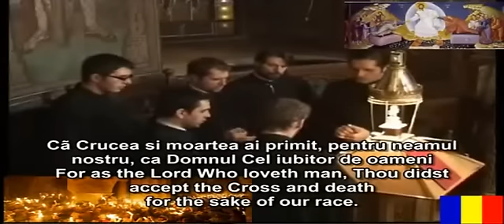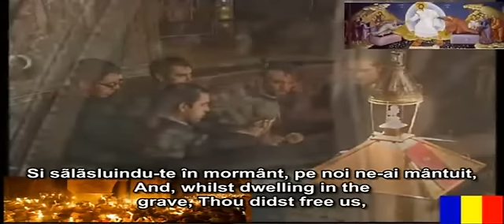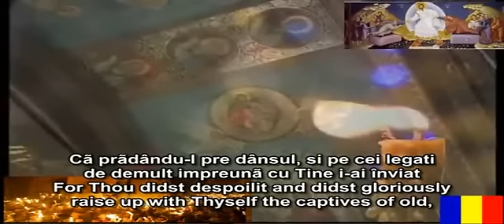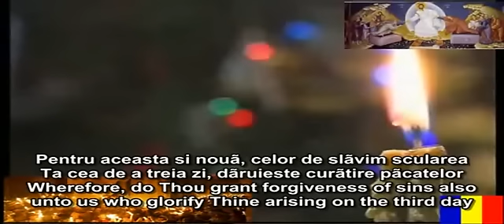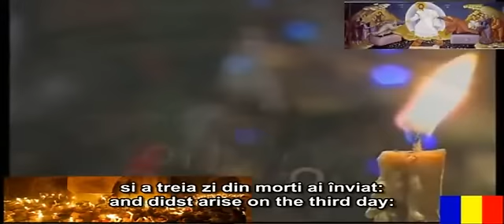christian ortodoks lagu - Paskah muzik yang sangat indah - dari Romania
The Divine Music Project
This website contains more than 6000 pages of Byzantine music in Western and Byzantine notation in the style of chanting

used on the Holy Mountain Athos.

Orthodox Advices - Romanian site about Orthodoxy in English

And now the translation of the article "How old is the orthodox faith?" using google translate:

Berapa umur iman ortodoks?

Jika anda seorang Lutheran, agama anda diasaskan oleh Martin Luther, seorang biarawan bekas Gereja Katolik, pada tahun 1517. Jika anda termasuk Gereja Inggeris, agama anda diasaskan oleh Raja Henry VIII pada tahun 1534 kerana Pope tidak akan memberikan dia perceraian dengan hak untuk kembali berkahwin. Jika anda seorang Presbyterian, agama anda ditubuhkan oleh John Knox di Scotland pada tahun 1560. Jika anda seorang Kongregasionalis, agama anda ini berasal oleh Robert Brown di Belanda pada tahun 1582. Jika anda Episcopal Protestan, agama anda adalah sebuah cabang dari Gereja Inggeris, didirikan oleh Samuel Senbury di tanah jajahan-jajahan Amerika pada abad ke-17. Jika anda Baptis, anda berhutang ajaran-ajaran agama anda kepada John Smyth, yang dilancarkan di Amsterdam pada 1606. Jika anda dari Gereja Reformasi Belanda, anda mengenali Michelis Jones sebagai pengasas kerana ia berasal agama anda di New York pada tahun 1628. Jika anda adalah seorang Methodist, agama anda ditubuhkan oleh John dan Charles Wesley di Inggeris pada tahun 1774. Jika anda adalah seorang Mormon (Latter Day Saints), Joseph Smith memulakan agama anda di Palmyra, New York, pada tahun 1829. Jika anda menyembah dengan Bala Keselamatan, sekte anda bermula dengan William Booth di London pada tahun 1865. Jika anda Kristian Scientist, anda melihat 1879 sebagai tahun di mana agama anda lahir dan untuk Mary Baker Eddy sebagai pendirinya.

Jika anda termasuk salah satu organisasi keagamaan yang dikenali sebagai "Gereja dari Nazareth, Pantekosta Injil," "Kekudusan Gereja," atau "Saksi-Saksi Yehuwa," agama anda adalah salah satu daripada beratus-ratus sekte baru yang ditubuhkan oleh laki-laki dalam seratus tahun terakhir .

Jika anda Katolik Rom, gereja anda berkongsi warisan apostolik dan doktrin sama kaya sebagai Gereja Ortodoks untuk seribu tahun pertama sejarah, kerana selama milenium pertama mereka adalah satu dan Gereja yang sama. Lamentably, pada tahun 1054, Paus Roma memisahkan diri daripada empat Patriarchates lain Apostolik (termasuk Constantinople, Alexandria, Antiokhia dan Yerusalem), dengan cara merosakkan Kredo Asli Gereja, dan mempertimbangkan dirinya untuk menjadi sempurna. Dengan demikian gereja anda adalah 1,000 tahun.

Jika anda Ortodoks Kristian, agama anda ditubuhkan pada tahun 33 oleh Yesus Kristus, Anak Allah. Hal ini tidak berubah sejak saat itu. Gereja kami sekarang hampir 2,000 tahun. Dan itu adalah untuk alasan ini, bahawa Gereja Ortodoks, Gereja dari para Rasul dan para Bapa dianggap benar "satu Kudus Katolik dan Apostolik." Ini adalah warisan terbesar yang kita dapat lulus pada orang-orang muda dari milenium baru.